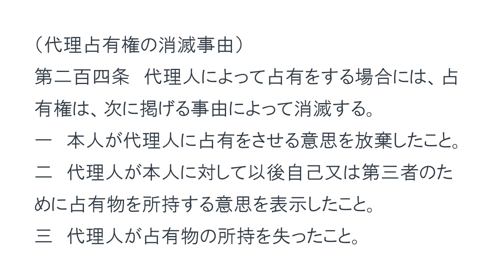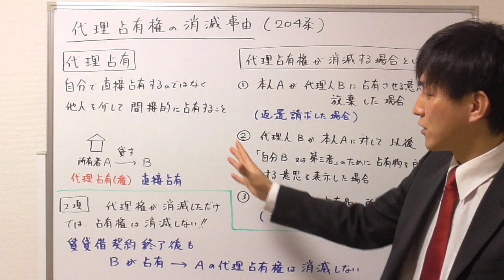【宅建】代理占有権は、どんな場合に消滅するか？